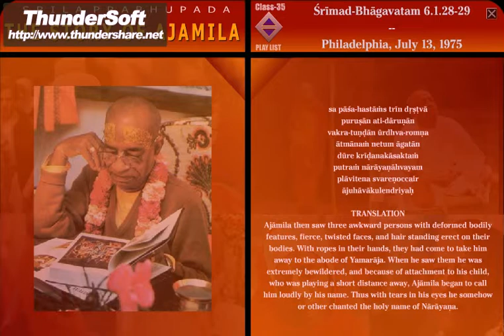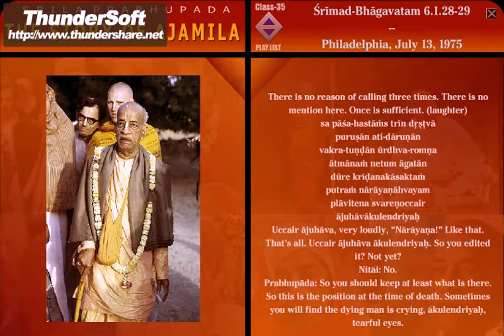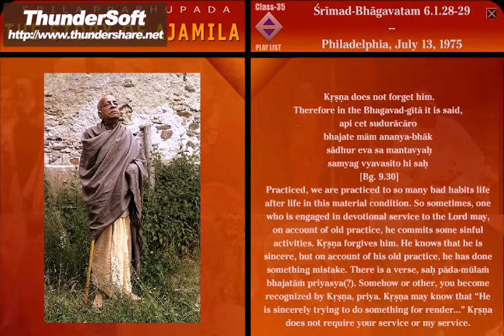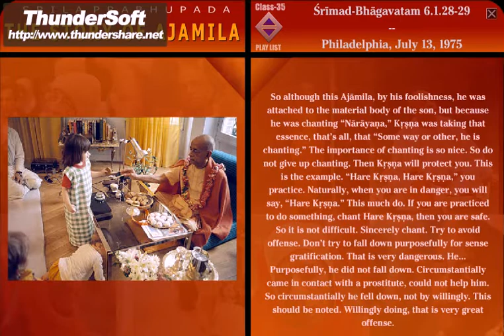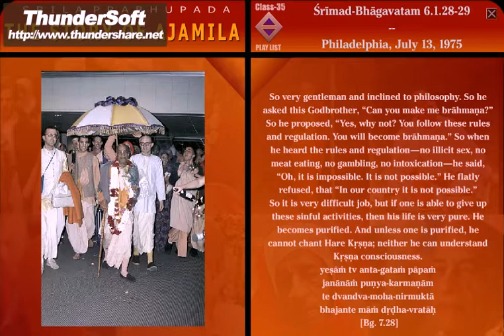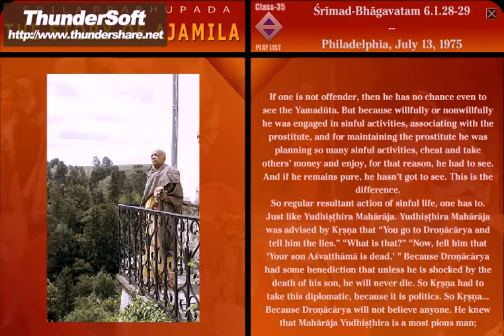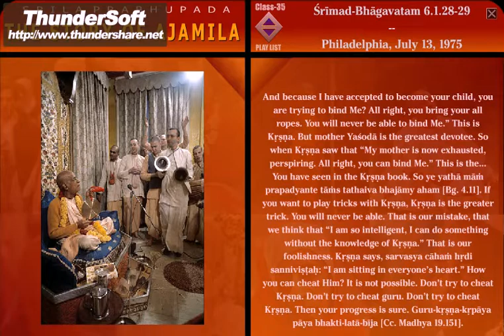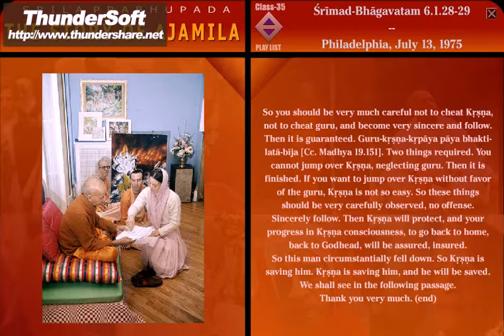SB-CANTO 6-1.28-29 (1975) PHILADELPHIA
Ajamila then saw three awkward persons with deformed bodily features, fierce, twisted faces, and hair standing erect on their bodies. With ropes in their hands, they had come to take him away to the abode of Yamaraja. When he saw them he was extremely bewildered, and because of attachment to his child, who was playing a short distance away, Ajamila began to call him loudly by his name. Thus with tears in his eyes he somehow or other chanted the holy name of Narayana.
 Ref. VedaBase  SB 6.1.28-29